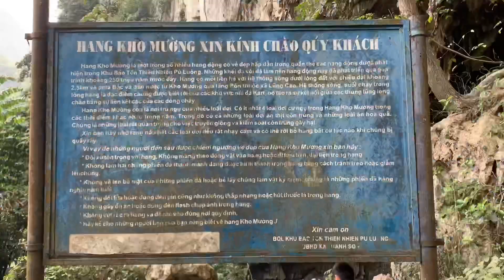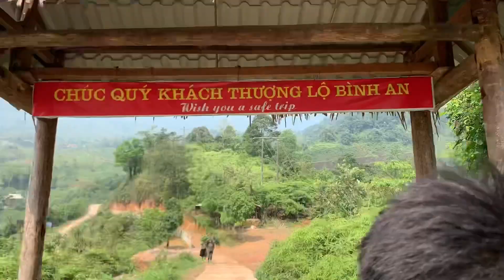Kho Muong Cave - Khám phá hang Kho Mường từ bản Đôn